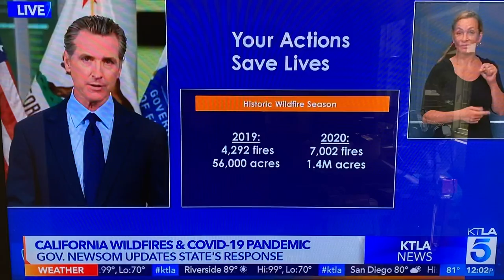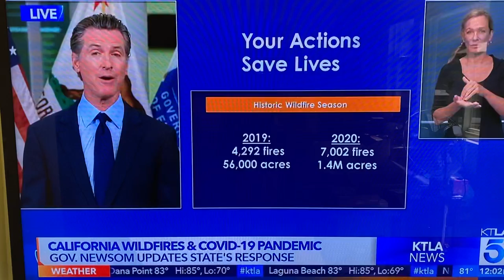California Wildfire Updates-Aug 2020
Governor Newsom’s noon update on State of California wildfires spreading across the state over the past weeks.